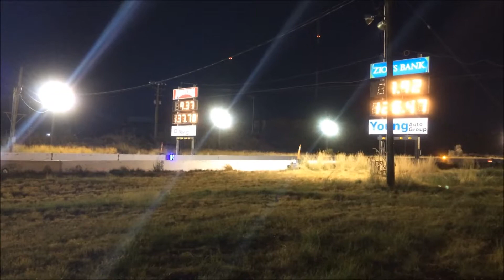Rocky Mountain Raceway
One of the last races at Rocky Mountain Raceway before it closes down forever. August 21 2018